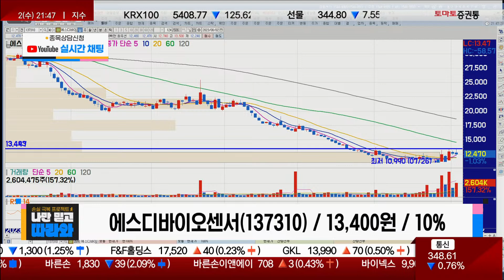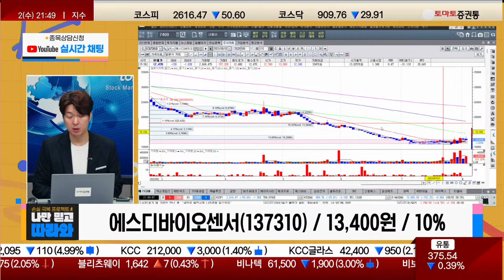유증 후 지배구조 변화 대차잔고 / 에스디바이오센서(137310) [박철순 이사(더커넥트머니)_나만 믿고 따라와]